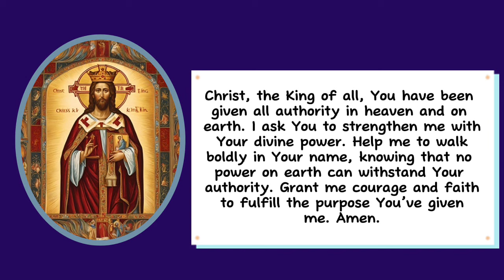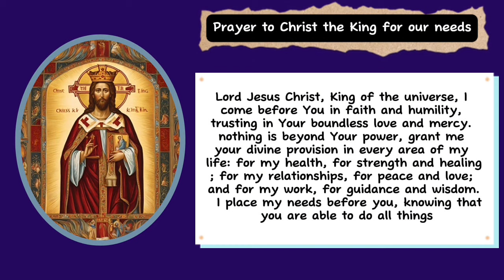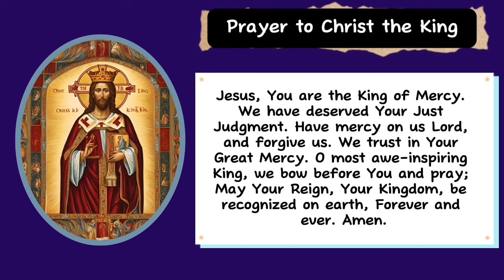Christ the King Novena Day 2 || Novena to Christ the King|| Solemnity of Christ the King Novena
Let us pray this novena to Jesus Christ, the King of the universe, acknowledging His Kingship and supremacy, and asking for all our intentions. God bless you

Prayer to Christ the King for Our Needs and Intentions**

Lord Jesus Christ, King of the universe, I come before You in faith and humility, trusting in Your boundless love and mercy. nothing is beyond Your power, grant me your divine provision in every area of my life: for my health, for strength and healing; for my relationships, for peace and love; and for my work, for guidance and wisdom.  I place my needs before you, knowing that you are able to do all things

[Mention specific intentions here].

Reign in my heart, guiding my thoughts and actions, and help me to seek Your kingdom above all else. Strengthen my faith to believe in Your promises and to rely on You. I surrender all my needs and intentions into Your holy hands, confident that You will bring all things to good for those who love You. Amen.

O Lord our God, You alone are the Most Holy King and Ruler of all nations. We pray to You, Lord, in the great expectation of receiving from You, O Divine King, mercy, peace, justice and all good things.

Protect, O Lord our King, our families and the land of our birth. Guard us we pray, Most Faithful One. Protect us from our enemies and from Your Just Judgment. Forgive us, O Sovereign King, our sins against you.

Jesus, You are a King of Mercy. We have deserved Your Just Judgment. Have mercy on us, Lord, and forgive us. We trust in Your Great Mercy. O most awe-inspiring King, we bow before You and pray; May Your Reign, Your Kingdom, be recognized on earth. Amen.

Day 2

Matthew 28:18**
   *“Then Jesus came to them and said, ‘All authority in heaven and on earth has been given to me.’”*

   **Prayer**:
   Christ, the King of all, You have been given all authority in heaven and on earth. I ask You to strengthen me with Your divine power. Help me to walk boldly in Your name, knowing that no power on earth can withstand Your authority. Grant me courage and faith to fulfill the purpose You’ve given me. Amen.

0:00 Christ the king novena day 2
0:10 Let us pray this novena to Christ the king
0:26 Scripture announcing Christ as king
0:35 Novena to Christ the king day two
1:03 Prayer to Christ the king for our needs
2:08 prayer to Christ the king